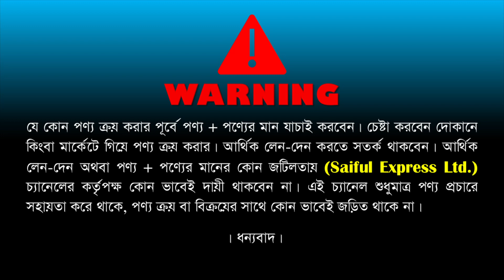শীতের অফারে জুতা কিনুন || Sneakers Price In Bangladesh 2023 || Buy Best New Sneaker/Shoes In BD 2023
Shop Address: Raihan Shoes
Shop-409/410,Level-4, Shyamoli Square Market, Shyamoli, Dhaka-1207